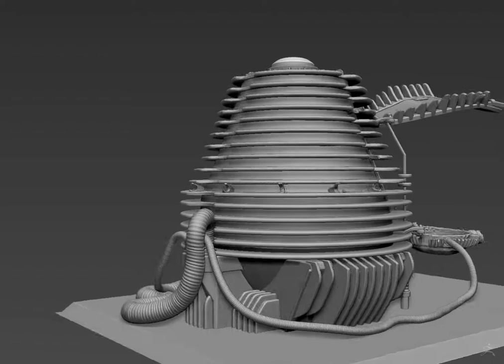The Fly Tele-PodTurntable